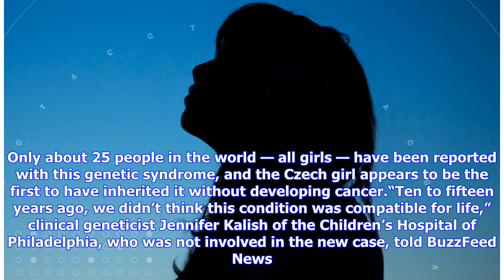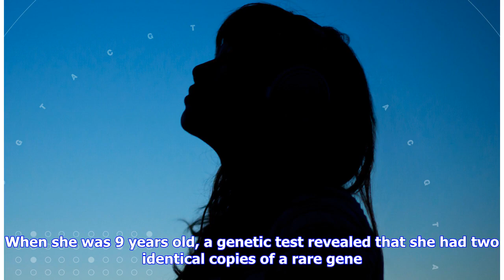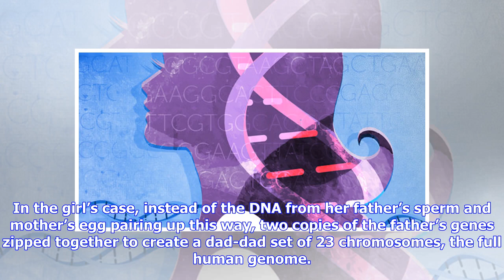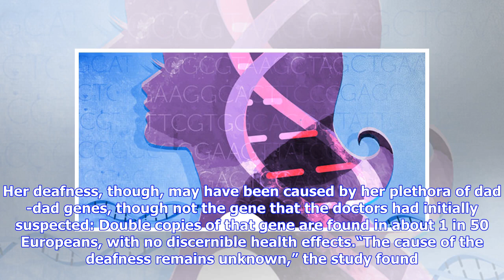An 11-Year-Old Got Most Of Her Genes From Her Dad, And Almost None From Her Mom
An 11-year-old girl from the Czech Republic was born with genes that came almost entirely from her father, instead of half from each parent. Only about 25 people in the world — all girls — have been reported with this genetic syndrome, and the Czech girl appears to be the first to have inherited it without developing cancer.“Ten to fifteen years ago, we didn’t think this condition was compatible for life,” clinical geneticist Jennifer Kalish of the Children’s Hospital of Philadelphia, who was no...